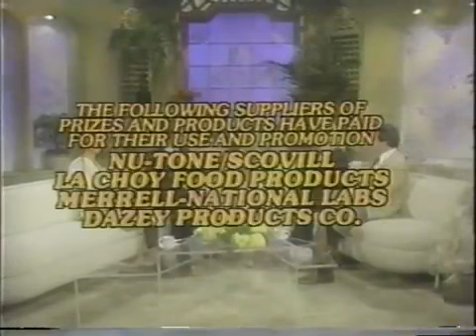June Havoc, Dinah Shore, 1979 TV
June Havoc, the grown Baby June of Gypsy fame, discusses her own long acting career, her life as the sister of Gypsy Rose Lee, and her renovation of the .

Jean Peters (Mrs. Howard Hughes), Debbie Reynolds, Jane Powell, Jane Russell, Diahann Carroll, and designer William Travilla, discuss glamour with Dinah .

An out-take from the Rick McKay film Broadway: The Golden Age of the legendary JUNE HAVOC telling the story of getting her first big job on Broadway. Havoc .

June Havoc, the former Baby June of Gypsy, discuss her long career, her life as the sister of Gypsy Rose Lee, her second revealing memoir More Havoc, .